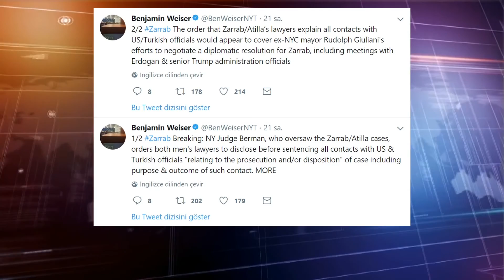INTERESTING DECISION FROM THE JUDGE OF THE ZARRAB CASE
At the New York trial in which former deputy manager of Halkbank Hakan Atilla is convicted, the judged issued an important order. Benjamin Weiser from The New York Times who follows the trial reported it on Twitter.
Federal Judge Richard Berman has ordered both Reza Zarrab and Hakan Atilla’s lawyers to disclose before sentencing all contacts with US and Turkish officials “relating to the prosecution and/or disposition” of the case including the purpose and outcome of such contact.
Journalist Benjamin Weiser commented on it “The order that Zarrab and Atilla’s lawyers explain all contacts with US and Turkish officials would appear to cover ex-NYC mayor Rudolph Giuliani's efforts to negotiate a diplomatic resolution for Zarrab, including meetings with Erdogan and senior Trump administration officials”.